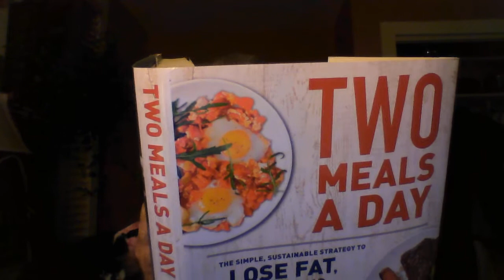Keto - Rare & Appropriate